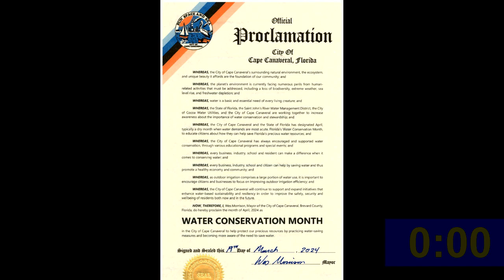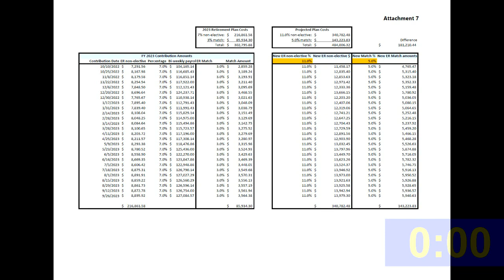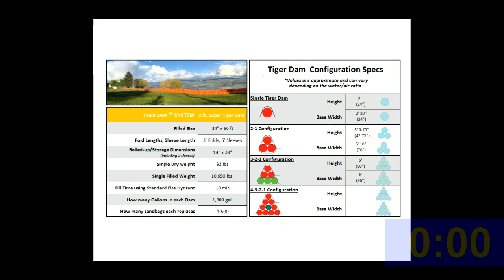City Council Meeting 03 19 24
Council Chambers
100 Polk Ave.

For those that cannot attend the Meeting and wish to submit a public comment, please email public comments before noon to: